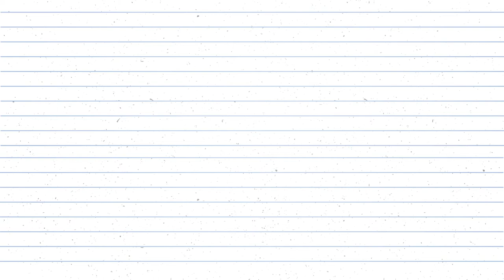5 dicas para reuniões - Planning Scrum | e-Moderno Consultoria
5 importantes dicas para você fazer um evento, cerimônia ou reunião ágil